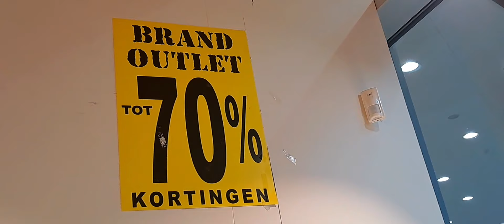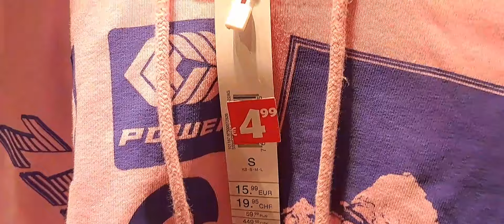الرخى SCAMM😳 سلعة لقديمة خارجة بثمن رخيييص 📢للعصريات وللمتحجبات 😍